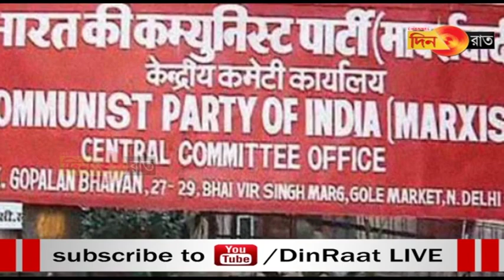Bhyabath ni kok no selengmung phunuk kha polit bureau